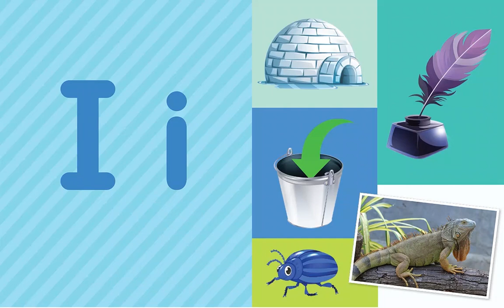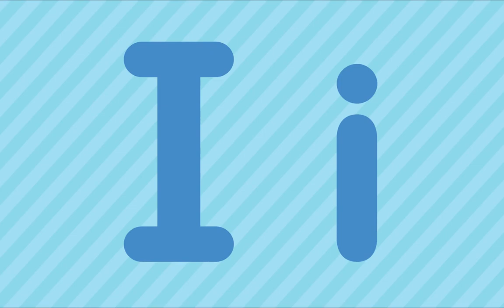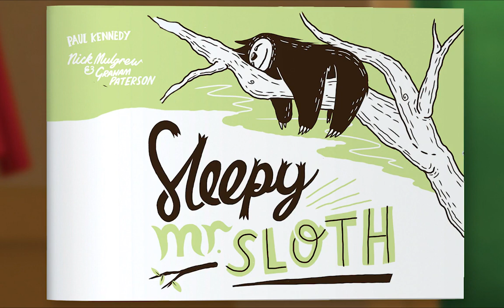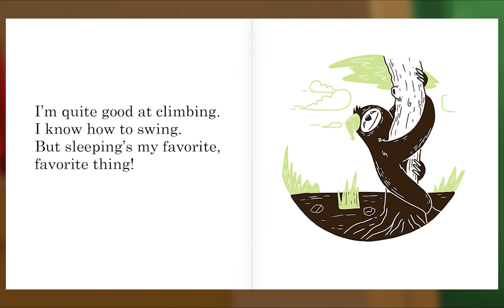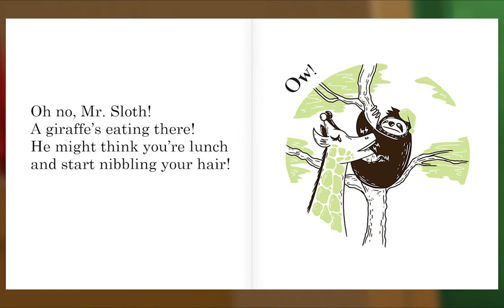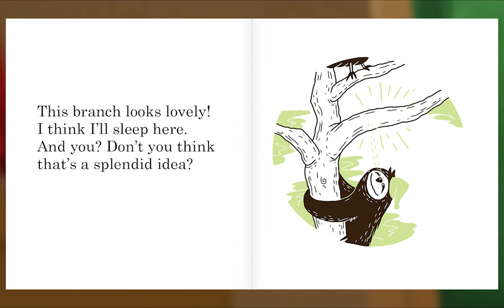Preschool Video Animal Island Learning Adventure (AILA) | Letters, Songs, Story Books